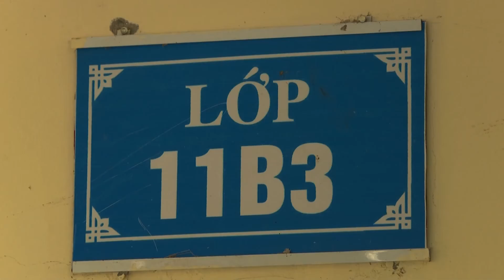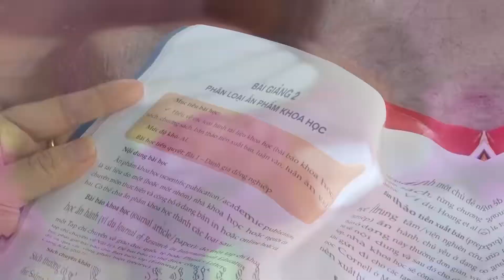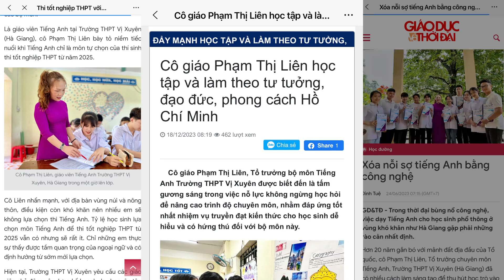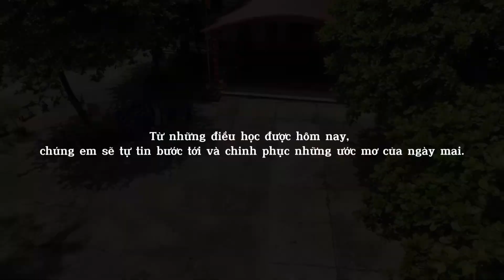CÔ LIEN PHAM - NGƯỜI BẠN ĐỒNG NGHIỆP TUYỆT VỜI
Chia sẽ lại từ "Tác phẩm CÔ GIÁO KHÔNG NGỪNG HỌC - NGƯỜI TRUYỀN CẢM HỨNG. Sản phẩm dự thi Cuộc thi Thầy cô trong mắt em năm 2024" từ
Công đoàn Giáo dục Việt Nam
Cuộc thi Thầy cô trong mắt em năm 2024 là một sân chơi ý nghĩa, nơi mà học sinh có cơ hội thể hiện tình cảm, lòng biết ơn và những kỷ niệm đẹp đối với thầy cô giáo. Mỗi bài viết, bức tranh hay video đều chứa đựng những xúc cảm chân thành, góp phần tôn vinh những người đã dày công gìn giữ và truyền đạt kiến thức cho thế hệ trẻ.
Năm nay, ban tổ chức đã đưa ra chủ đề “Ngọn lửa tri thức”, nhằm khuyến khích các em học sinh sáng tạo và suy nghĩ về vai trò của thầy cô trong việc thắp sáng niềm đam mê học tập và khám phá. Từ đó, các em có thể chia sẻ những câu chuyện đáng nhớ, những bài học quý giá mà thầy cô đã truyền đạt, cũng như những kỷ niệm hài hước nhưng đầy ắp tình cảm trong suốt những năm tháng học trò.
Những sản phẩm dự thi sẽ được đánh giá không chỉ dựa trên nội dung mà còn cả cách thể hiện, sự sáng tạo và cảm xúc mà các em đã gửi gắm vào. Các thầy cô cũng sẽ là những người đồng hành, khích lệ và hỗ trợ các em trong quá trình sáng tác. Đây không chỉ là một cuộc thi, mà còn là cơ hội để thầy trò gắn bó và hiểu nhau hơn.
Cuộc thi này không chỉ mang lại giải thưởng cho những tác phẩm xuất sắc, mà còn giúp mỗi học sinh nhận ra giá trị to lớn của những người đứng lớp, người đã dành cả đời để cống hiến cho sự nghiệp giáo dục và hình thành nên nhân cách của những thế hệ tương lai. Hãy cùng nhau khám phá và lan tỏa yêu thương qua những câu chuyện giản dị nhưng ý nghĩa trong “Cuộc thi Thầy cô trong mắt em năm 2024”!